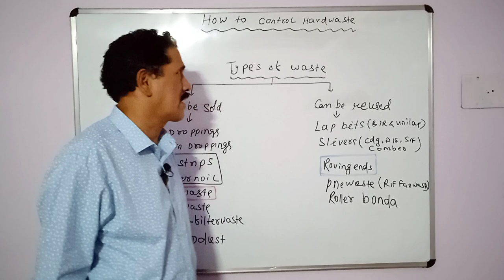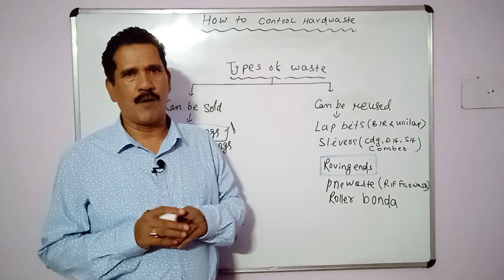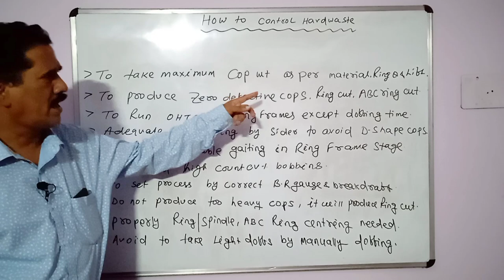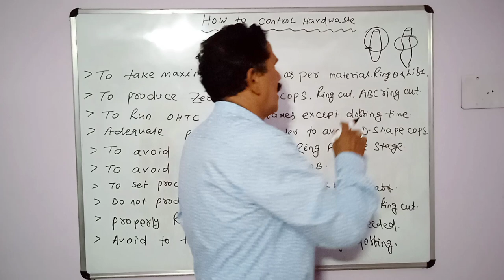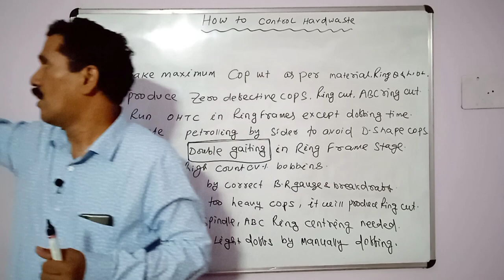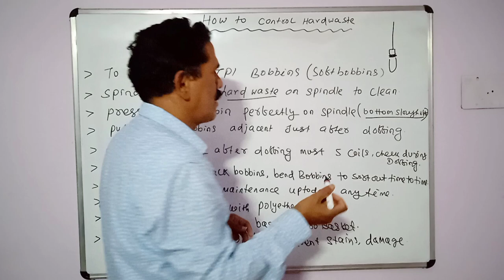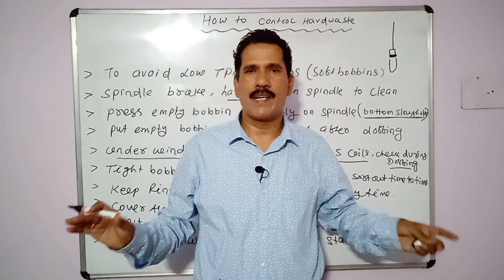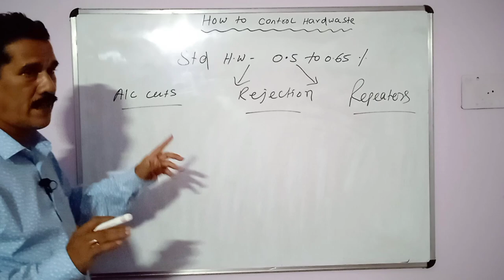How to Control Hardwaste ( Part - 1 )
This is my first video of "How to control Hardwaste" series, in this video you will learn what steps we will take in ringframe to minimize the hardwaste %  in spinning process.